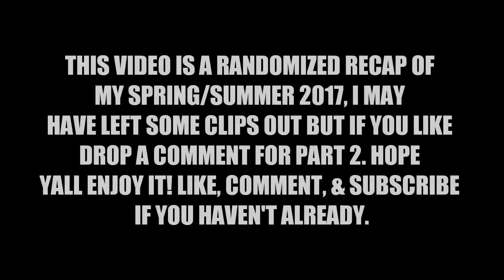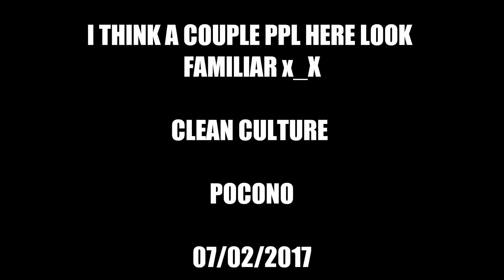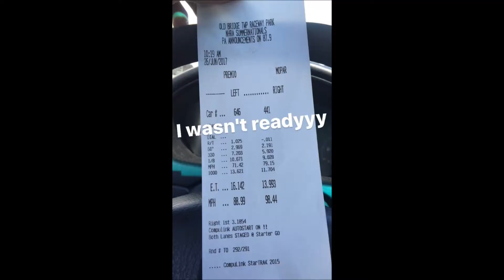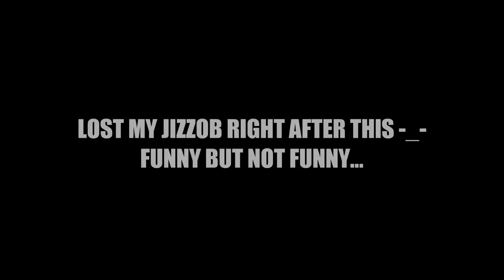VLog 9 | Spring | Summer 2017 RECAP! | RSD | HDAY | FFLIVE | CLEAN CULTURE | RATCHET FRIDAY | PULLS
I haven't raced since last ratchet friday. Being that i haven't really done anything new to the car. I didn't put my suspension components on, didn't do my rear disk conversion and i also wanna put in a new rack n pinion along with new bushing all the way around all at one time. Yaa boii saved some bread from working my side plumbing job while still collecting unemployment so thank god for that, cuz i had basically used all the money i had to fuck wit the car to pay property taxes so you know how that ishhh go. Priorities 1st so now that i'm working at the autozone distribution center expect ya boiiii to come back 10x harder pauseee.
Go follow these guys ig@donutz718, ig@rice_truck, ig@anotherwack_garage, & ig@phills2k